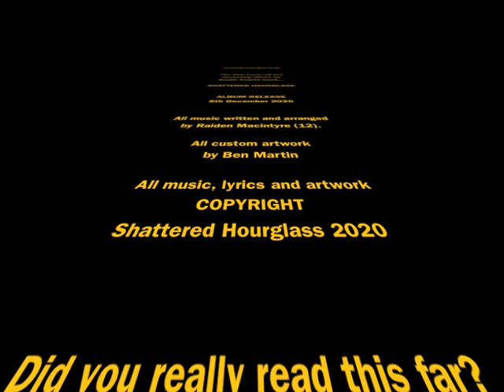Shattered Hourglass - Timekeeper (single)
TIMEKEEPER. The debut single and title track off the debut album from South Australian band SHATTERED HOURGLASS.
Featuring 12yr old prodigy lead guitarist & songwriter Raiden Macintyre.

All music, lyrics and artwork Copyright Shattered Hourglass Music 2020
Recorded Mixed and Mastered at Against The Grain Studio, Adelaide, Australia.

Lyrics:

Grains of time become the desert sands
Blown in the wind and out your hands
Tomorrows dreams never be fulfilled
Always today timekeeper can’t be stilled
Currents shift the tide it will swing
Raging tempest and the swell that it brings
From his hands the grains of sand (time) shall fall
Use it wisely or he will take it all

There’s a way out though the keeper frowns
Take the hammer and smash it to the ground
Smash through the glass
Release the grains of sand within his grasps
Neck deep in fondness or regret
Too old too late to forget

What is that you hear inherent fear
What he gives to you can disappear
All the injustice envy and greed
He sits and waits to plant the seed